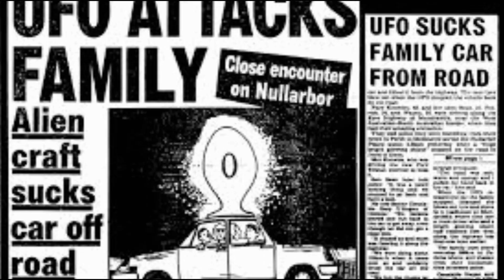INICIO INESPERADO DEL 2020-LA PRIMERA FASE